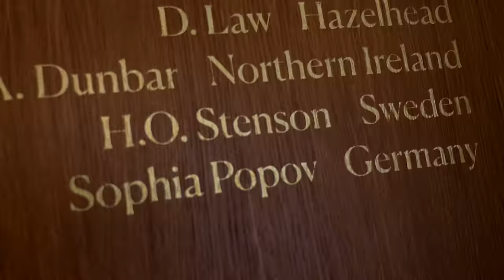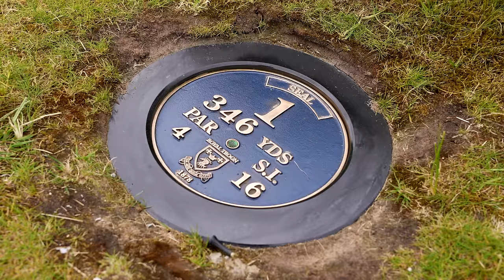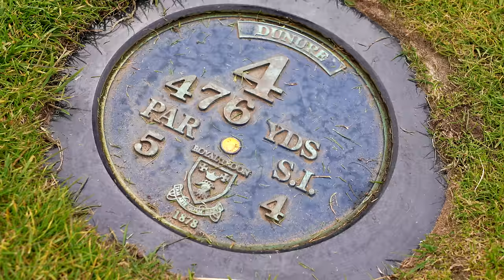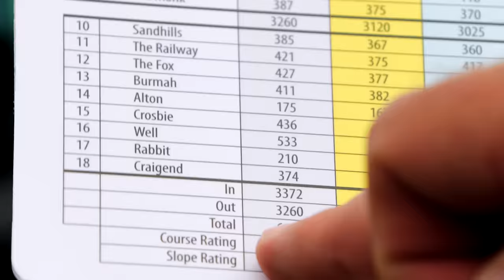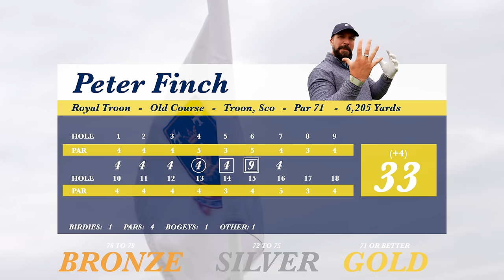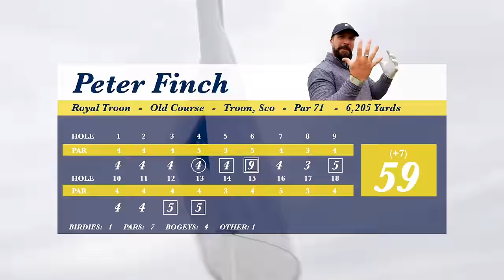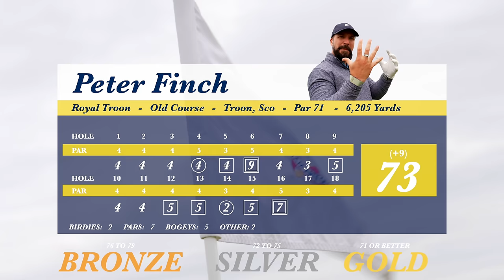Watch me get DESTROYED by the 2024 Open Course..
Make sure to check out…Watch as I get DESTROYED by the 2024 Open Championship Course at Royal Troon which is also possibly my fave Open venue!